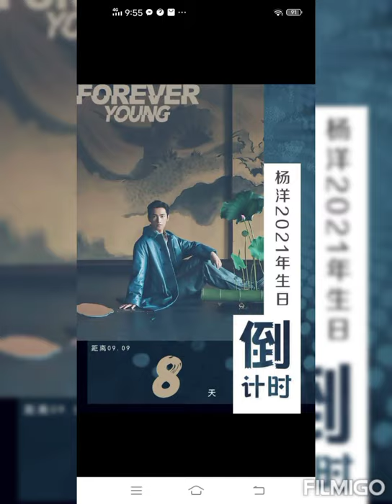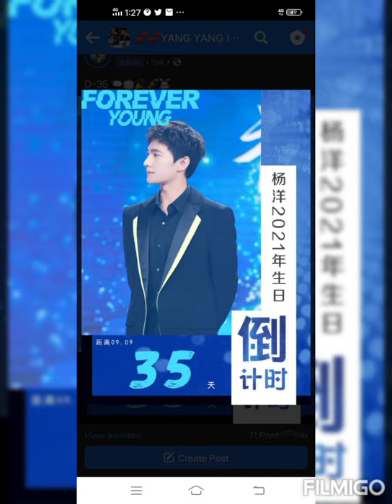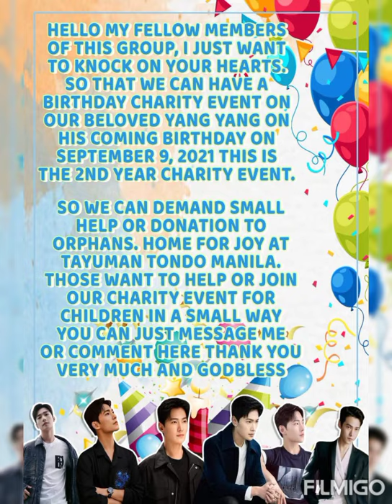Yang Yang birthday countdown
Making his birthday wish with hands clasped and eyes closed,
YangYang杨洋 is ready to blow the candles of his birthdaycake shengrikuaile to foreveryoung 30 year old
May the new decade of your life bring you success, prosperity, good health and love.